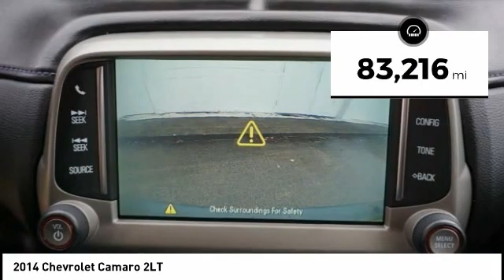2014 Chevrolet Camaro Houston TX CP25551A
2014 Chevrolet Camaro 2LT